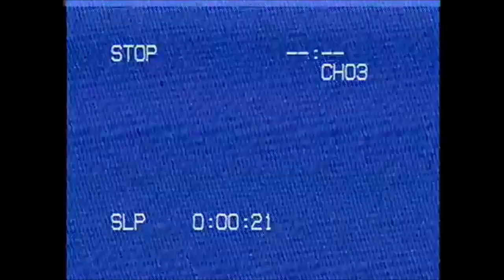COME THRIFTING WITH ME & TRY ON HAUL! | Preparing for Spring!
Come thrifting with me and my mom! I was particularly looking for spring items!